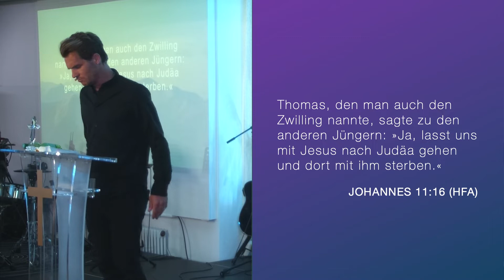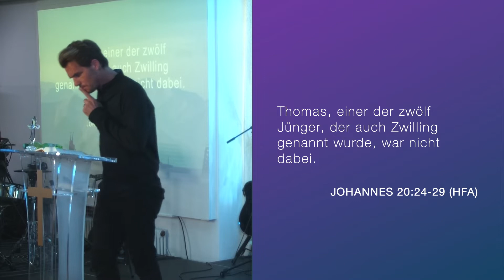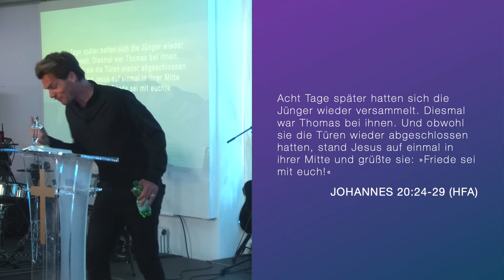So ein Tag, so wunderschön wie heute | CBG Gospel Church